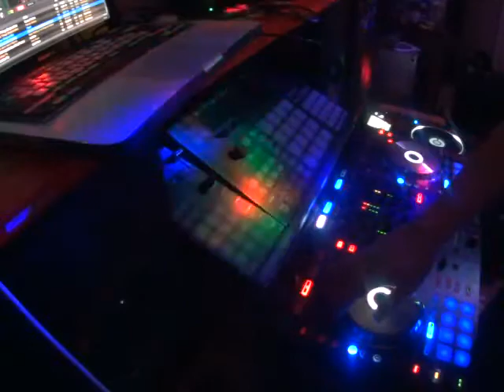DDJ-SX audio input into Sony HDR-AS-15 - issue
. BIG IMPROVEMENTS! "Serato 1.9.6 Update and Basic Tutorial"

This is what you should not do. Notice the meters are in the red? Thats why the audio in on the sony hdr-as15 sounds like shit..I should have lowered it..fortunately the whole mix was recorded in Serato DJ and could easily be dubbed over.